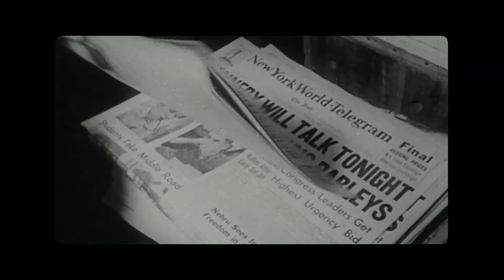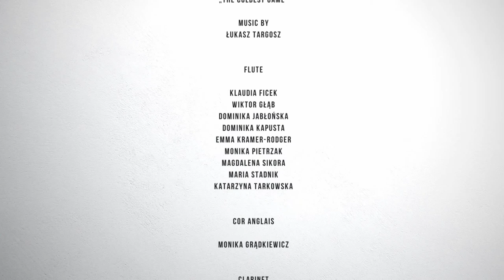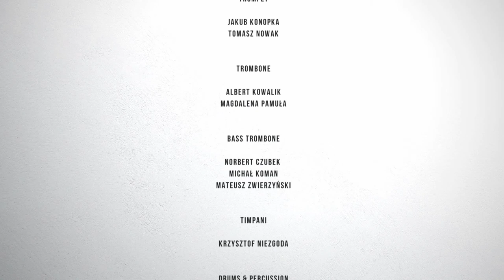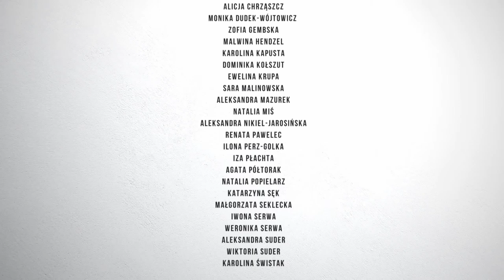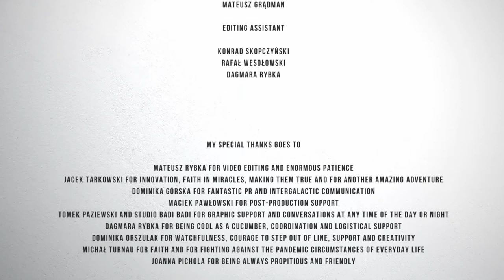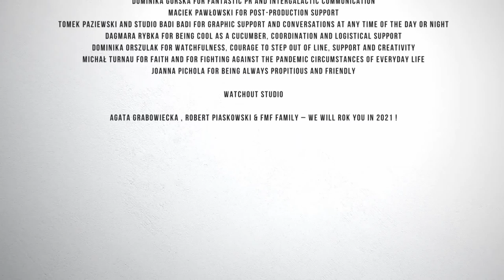FMF online: LIVE from studio: Łukasz Targosz & Let’s Play Together Orchestra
Piosenka „Ukryta gra” to spełnienie moich marzeń, kompozycja jest skrojona na miarę moich wokalnych możliwości. Tym samym jest to najtrudniejszy utwór technicznie, który dał mi ogrom satysfakcji – tak o piosence The Secret Game do filmu Ukryta gra, skomponowanej przez Łukasza Targosza, mówi Ania Karwan, która razem z kompozytorem wystąpi w tym nagraniu specjalnie dla publiczności FMF. To będzie wyjątkowe wykonanie, w towarzystwie domowej orkiestry symfonicznej online – Let's Play Together Orchestra – powołanej do życia przez samego kompozytora. Grają w niej i amatorzy, i profesjonaliści, wszystkich łączy za to talent i miłość do muzyki! W dodatku na wiolonczeli zagra najbardziej charyzmatyczna artystka, wielokrotna bywalczyni FMF, Tina Guo. Łukasz Targosz to kompozytor mający na swoim koncie ponad 40 soundtracków kinowych i telewizyjnych – od arthouse'u przez animację i mainstream, aż do kina historycznego.

Tegoroczny Festiwal Muzyki Filmowej w Krakowie odbywa się w wersji online :) Więcej informacji na

The song The Secret Game is the song of my dreams – it’s perfect for my vocal abilities. It’s also the most technically difficult track I’ve sung, so I am particularly pleased with it, says Ania Karwan about the song composed by Łukasz Targosz. The two perform together especially for the FMF audience. This will be a very special concert, since it will be accompanied by the Let’s Play Together Orchestra, founded by the composer himself and performing from home. The ensemble includes amateurs and professional musicians, brought together by their love of music! They will be joined by the charismatic cellist and regular guest at the FMF, Tina Guo. Łukasz Targosz is the author of over 40 film soundtracks, from arthouse, via animation and mainstream to historic cinema.